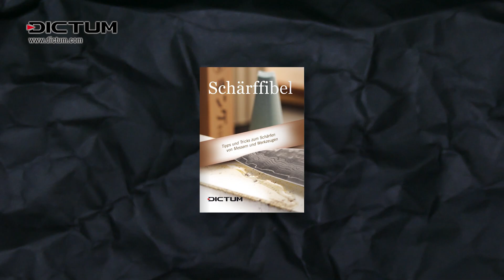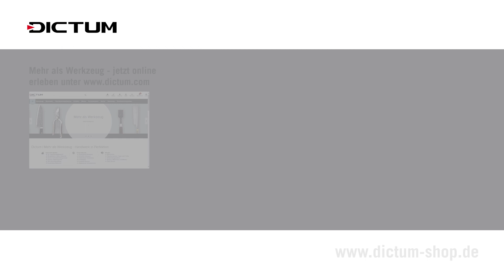Japanmesser schärfen - Besonderheiten beim Schärfen japanischer Messer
Japanmesser zählen zu den schärfsten Messern der Welt. Dieses Video gibt Ihnen Tipps, wie Sie Ihre Japanmesser selbst schärfen können.

Das Schärfen japanischer Messer funktioniert auf ähnliche Weise wie das Schärfen eines jeden anderen Messers. Hierzu hat DICTUM bereits das ausführliche Video »Messerschärfen auf Banksteinen« veröffentlicht.

Es gibt jedoch ein paar Besonderheiten beim Schärfen von Japanmessern:
- Japanmesser lassen sich nicht mit einem Wetzstahl schärfen.
- Zum Schärfen japanischer Messer sind Banksteine ideal. Üblich sind Steine mit Körnungen von 500 bis 8000.
- Japanmesser lassen sich in ihrer typischen Form leicht schärfen. Ihr Griff ist meist weit über der Schneidenlinie angebracht, sodass die gesamte Klinge durchgehend geschärft und genutzt werden kann. Aber Vorsicht, auch die hintere Schneidkante wird sehr scharf.

Sie möchten das Schärfen von Japanmessern erlernen?

Wenn Sie das Schärfen lieber in kleinen Gruppen unter professioneller Anleitung durch Profis erlernen möchten, besuchen Sie einen unserer DICTUM Schärfkurse.

Nutzen Sie den DICTUM Schärfservice.

Beim Kauf eines Japanmessers bei DICTUM erhalten Sie neben 3 Jahren Garantie und Herkunftszertifikat auch einen Schärfpass für kostenloses Nachschärfen. Bei DICTUM kaufen Sie Originale – unsere Japanmesser kommen auch aus Japan.

Alle verwendeten Artikel finden Sie in unseren DICTUM-Shops und